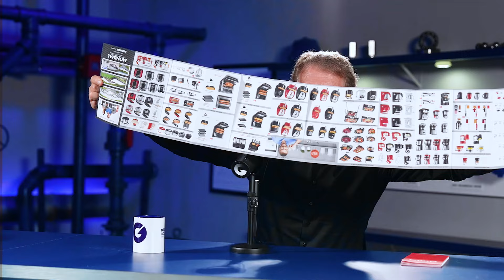Giovanni Cardoso, a mente por trás das marcas Mondial e Aiwa fala sobre empreendedorismo no Brasil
No novo episódio do Giro Industrial, Max Gehringer recebe Giovanni M. Cardoso, a mente visionária por trás da Aiwa/Mondial, marcas que transformaram o mercado de eletrodomésticos e eletrônicos no Brasil.

Giovanni compartilha os bastidores da construção de um império que leva tecnologia de ponta e inovação para os lares brasileiros. Da fundação à expansão internacional, ele fala sobre os desafios de equilibrar qualidade, acessibilidade e crescimento sustentável em um mercado tão competitivo.

Curioso para saber como a Aiwa/Mondial revolucionou o setor e se tornou sinônimo de inovação?

Então não perca essa conversa inspiradora!